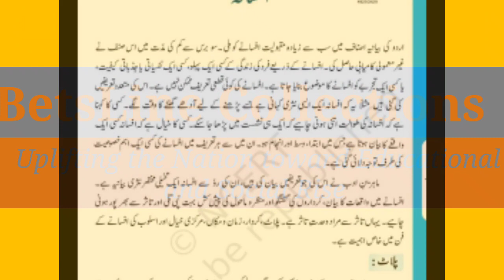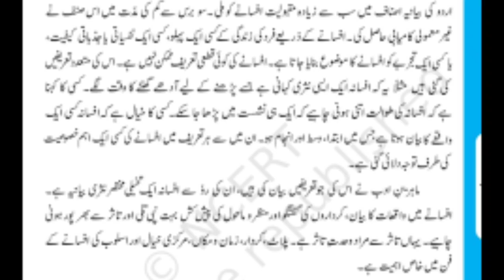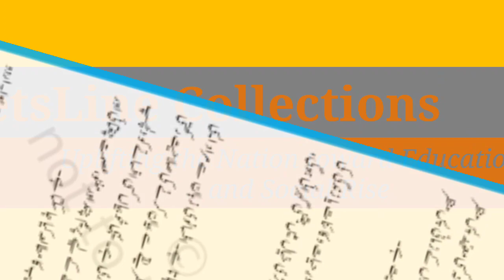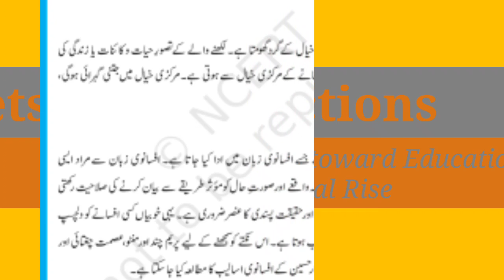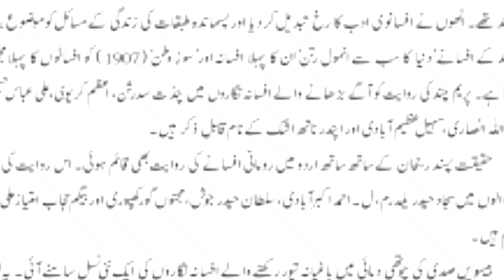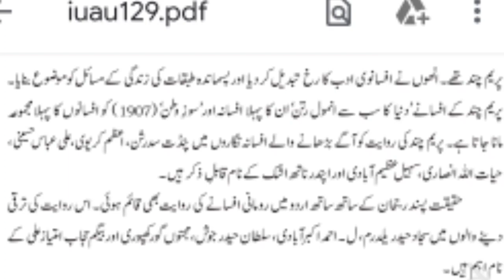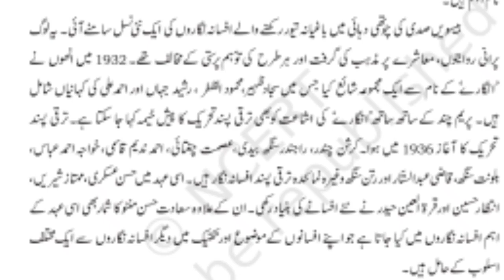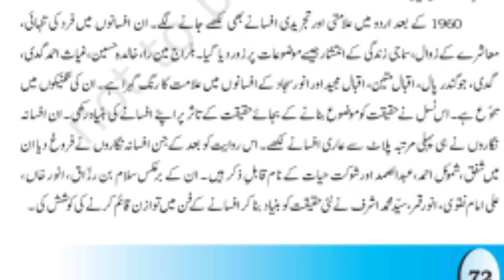Urdu Afsana💠tareef | Aghaz O irteqa📌उर्दु अफ़साना🖋️ اردو افسانہ=تعریف:اجزائے ترکیبی اور آغازوارتقاء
اردو میں افسانہ نگاری کی روایت

افسانہ ادب کی نثری صنف ہے۔ لغت کے اعتبار سے افسانہ جھوٹی کہانی کو کہتے ہیں لیکن ادبی اصطلاح میں یہ لوک کہانی کی ہی ایک قسم ہے۔ ناول زندگی کا کل اور افسانہ زندگی کا ایک جز پیش کرتا ہے۔ جبکہ ناول اور افسانے میں طوالت کا فرق بھی ہے اور وحدت تاثر کا بھی۔ افسانہ کو کہانی بھی کہا گیا ہے۔ لیکن موجودہ ادبی تناظر میں افسانے سے مقصود مختصر افسانہ ہے جو کم سے کم آدھے گھنٹے میں یا آدھی نشست میں پڑھا جاتا ہے۔ افسانہ دراصل ایک ایسا قصہ ہے جس میں کسی ایک واقعہ یا زندگی کے کسی اہم پہلو کو اختصاراً اور دلچسپی سے تحریر کیا جاتا ہے ۔اس کی ترتیب میں اجزائے ترکیبی کا بہت زیادہ عمل دخل رہتا ہے اور ان میں سے وحدت تاثر کو ذیادہ اہمیت حاصل ہے۔

افسانہ زندگی کے کسی ایک واقعے یا پہلو کی وہ خلّاقانہ اور فنی پیش کش ہے جو عموماً کہانی کی شکل میں پیش کی جاتی ہے۔ ایسی تحریر جس میں اختصار اور ایجاز بنیادی حیثیت رکھتے ہیں۔ وحدتِ تاثر اس کی سب سے اہم خصوصیت ہے۔ ایڑگر ایلن پو کے مطابق
" افسانہ ایک ایسی بیانیہ صنف ہے جو اتنی مختصر ہو کہ ایک ہی نشست میں پڑھی جاسکے، جسے قاری کو متاثر کرنے کے لیے لکھا گیا ہو اور جس سے وہ تمام غیر ضروری اجزا نکال دیے گئے ہوں، جو تاثر قائم رکھنے میں معاون نہ ہوں۔اس میں "وحدت تاثر"اور"کلیت